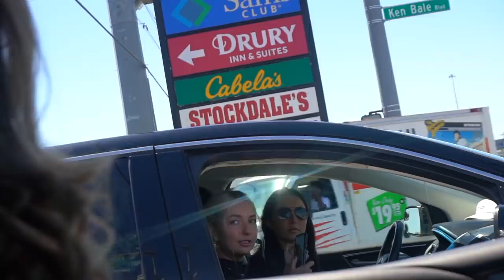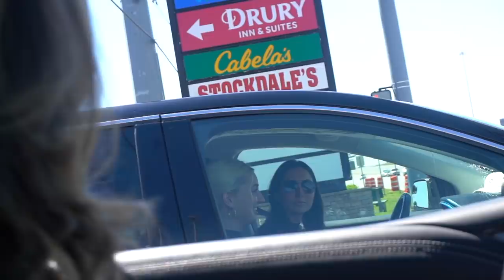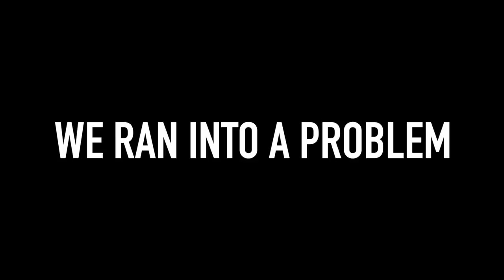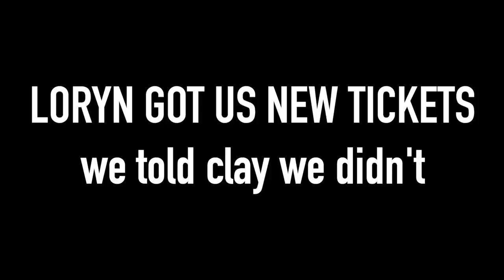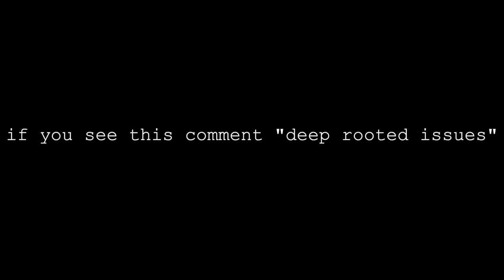VLOG 270: Loryn turned into a Karen at the zoo and flamingos fought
*MERCH*